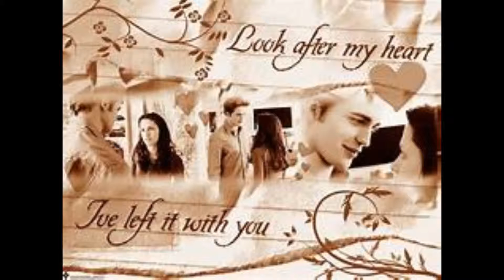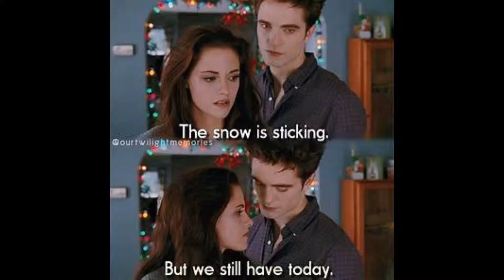twight 1000 years